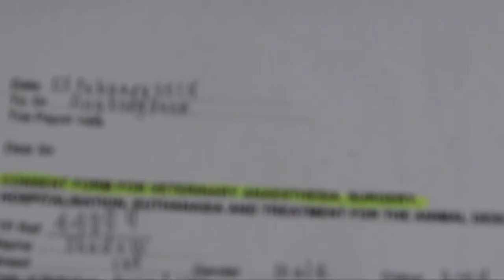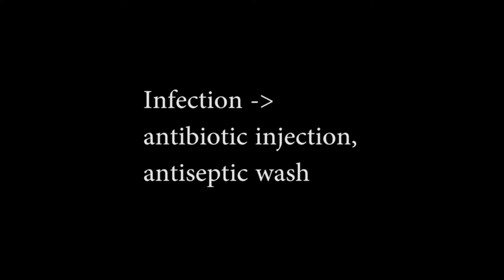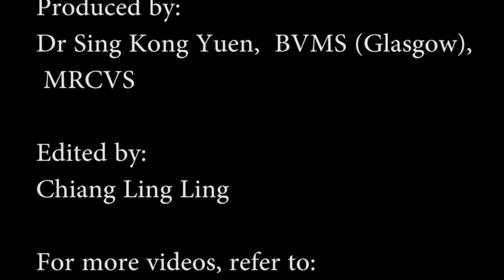How to treat post-op complications of neuter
Big breed dogs are more prone to post-operation complications after neuter. E-collar traumatising the neuter operation leading to stitch breakdown. This video shows the inflammation of the surgical area 10 days after surgery. The healing would be itchy as the stitches could be irritating to the dog. Stitch removal, anti-inflammatory and antibiotics resolve the problem.